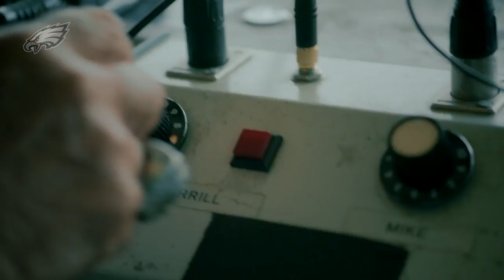Super Bowl LII Philadelphia Eagles: It's Time to Work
Work for greatness.
Work for that cat next to you.
Work for all those around you.

Right now, it's time to work, making sure that when you look in the mirror, you are proud of who is staring back at you.

Get ready for a crazy game.